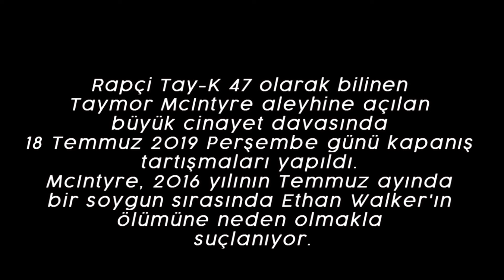Rapçi Tay-K ÖLÜM DAVASI İLE İLGİLİ JÜRİYE GİTTİ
► Video hakkında

Rapçi Tay-K 47 olarak bilinen Taymor McIntyre aleyhine açılan büyük cinayet davasında 18 Temmuz 2019 Perşembe günü kapanış tartışmaları yapıldı. McIntyre, 2016 yılının Temmuz ayında bir soygun sırasında Ethan Walker'ın başkentte öldürülmesiyle suçlanıyor.

► AYRINTILAR

Rapçi Tay-K cinayetten suçlu bulundu, 5 ila 99 yıl veya ömür boyu karşı karşıya.

Rapçi Tay-K, 21 yaşındaki bir babanın hayatını kaybetmesine ve başka bir adamın yaralanmasına neden olan bir ev işgal soygununda Cuma günü cinayetten suçlu bulundu. Jüri üyeleri, yaralı ancak hayatta kalan Zachary Beloate'nin soygunu ve vurulmasında 19 yaşındaki çocuğu ağırlaştırılmış soygundan suçlu buldu. Gerçek adı Taymor McIntyre olan Tay-K, Pazartesi günü evin içindeki diğer iki kurbanla ilgili iki ağırlaştırılmış soygun suçunu kabul etmişti.

Ancak McIntyre, 21 yaşındaki Ethan Walker'ın ölümü ve Beloate'in vurulmasıyla ilgili başka bir ağırlaştırılmış soygun nedeniyle ölümcül cinayetten suçsuz olduğunu iddia etti. Jüri, kararını geri vermeden önce iki gün içinde yaklaşık dört saat üzerinde tartıştı. Büyük cinayetten suçlu bulunmuş olsaydı, 40 yıl sonra şartlı tahliye şansıyla otomatik olarak ömür boyu hapis cezasına çarptırılırdı.

Dava, McIntyre’nin cinayet ve üç ağır hırsızlık suçundan aldığı cezayı belirlemeye devam ediyor. Her birinde beş ila 99 yıl veya ömür boyu hapisle karşı karşıya. McIntyre’nin savunma avukatları Jeff Kearney, Reagan Wynn ve Rhett Parham, McIntyre’ın soyguna yalnızca katıldığını, silahlı olmadığını ve Walker’ın komplocu Latharian Merritt tarafından öldürüldüğüne dair hiçbir fikri olmadığını iddia etti.

Ceza verme aşaması, Cuma günkü kararın okunmasının hemen ardından başladı. Tarrant İlçe Şerif Bürosundan birkaç memur, McIntyre'nin ilçenin maksimum güvenlikli hapishanesi Lon Evans Düzeltme Merkezinde tutulurken birden fazla ihlal yaptığını ifade etti.

Onların ifadesine göre, McIntyre bir çavuşu lanetledi ve tehdit etti, hücresinden yemek tepsisini fırlattı, zihinsel sorunları olan bir mahkuma ıslak tuvalet kağıdı fırlattı ve kendisine tahsis edilen kullanımdan sonra hapishanenin telefonunu vermeyi reddetti. Diğerleri, mahkumu okşarken McIntyre'nin kasık bölgesine sıkışmış sert bir nesne bulduklarını ifade ettiler. McIntyre'nin memurlardan ayrıldığını ve eşyayı - daha sonra cep telefonu ve şarj cihazı olduğuna karar verildi - tuvalete atmaya çalıştığını söylüyorlar.

Keşif sonucunda McIntyre, ıslah tesisinde yasaklanmış bir maddeyi bulundurmakla suçlandı. Jüri üyeleri ayrıca, hapishane personeli ile yaptığı bir röportajda, McIntyre'nin Long Beach Insane Crips'e ve Rugrats adlı bir Arlington "kliği" ne üye olduğunu iddia ettiğinin tanıklığını da duydu - her şeyi mahveden "acımasız, evcilleşmemiş gangsterlerin kısaltması.

Rapçi ayrıca, McIntyre'nin ayak bileği monitörünü kestikten ve Mansfield davası için ev hapsindeyken kaçmasından sonra Bexar İlçesi dışındaki ikinci bir büyük cinayet davasında ve Tarrant İlçesinde ağırlaştırılmış bir soygun davasında suçlanıyor.

Yetkililer, serbest haldeyken McIntyre'nin 23 Nisan 2017'de San Antonio'da Chick-fil-A'da 23 yaşındaki Mark Saldivar'ı soyduğunu ve ölümcül bir şekilde vurduğunu iddia ediyor. Ertesi ay, iddiaya göre Arlington'daki Cravens Park'ta 65 yaşındaki Skip Pepe'ye saldırdı ve soydu. Ulusal bir insan avından sonra McIntyre, Haziran 2017'de New Jersey'de yakalandı.

Arlington polis memuru Dale Horton Cuma günü öğleden sonra, 25 Mayıs 2016 sabahı Cravens Park'ta sağlık görevlileri tarafından tedavi edilen yarı bilinçli bir Pepe'yi bulmak için bir soygun çağrısına cevap verdiğini söyledi. Horton, adamın yüzünde, kollarında ve bacaklarında yaralar olduğunu söyledi.

Horton, Pepe'nin olay yerinde sorulduğunda ne olduğunu hatırlayamadığını, ancak daha sonra hastanede görüşüldüğünde daha tutarlı olduğunu ifade etti. Jüri üyelerine, sedyede ve boyunluk takan kanla kaplı bir Pepe'nin fotoğrafları gösterildi.

Horton, iddia edilen soygun alanını, bir tarafta ormanlar ve diğer tarafta çitlerle parka girmek için bir boşlukla izole olarak nitelendirdi. "Açıkçası, orada bir şeyler yapacak biri olsaydı, orası saklanmak için iyi bir yer olurdu çünkü kimse onları sokaktan göremezdi, kimse patikadan göremezdi," dedi Horton. Duruşmaya Pazartesi sabahı 2. Asliye Ceza Mahkemesi'nde devam edilecek.

Haber Tarihi : Temmuz 2019

► Tay-K dinle!